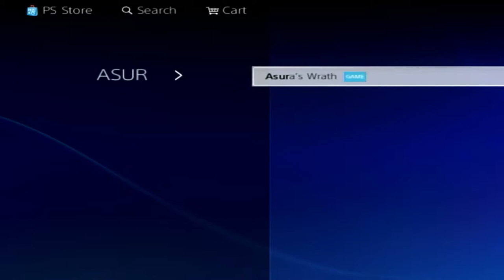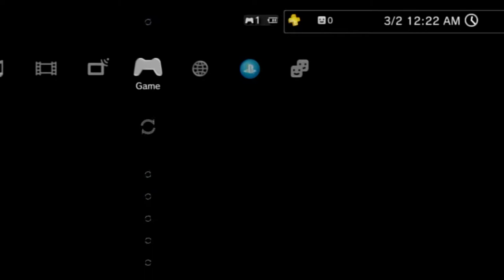Missed Opportunity But I Liked The Game | Resident Evil Operation Raccoon City - AnimersiveXP Review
Wanna Play Resident Evil Operation Raccoon City Story That Has What-If Scenario With No What If's Then This Game Is For You As You Meet With The Lovely Leon, Claire and Jill Helping Them Or Not On Their Nightmarish Journey.

Resident Evil: Operation Raccoon City is a third-person shooter survival horror video game for Microsoft Windows, PlayStation 3 and Xbox 360, co-developed by Slant Six Games and Capcom But Slant Six Games Made The Foundation Of The Game To What It Is. It was released on March 20, 2012 in North America, March 22, 2012 in Australia, March 23, 2012 in Europe and April 26, 2012 in Japan.
It is an installment in the Resident Evil series, being set around the same time as Resident Evil 2 and Resident Evil 3: Nemesis, and featuring the characters from these two games, though it is a non-canon hypothetical scenario. The game follows a group of elite paramilitary mercenaries for the Umbrella Corporation during the zombie outbreak in Raccoon City.